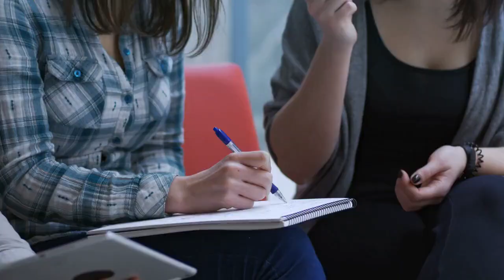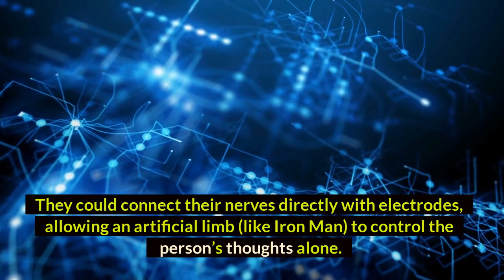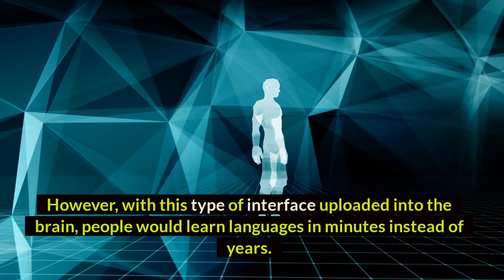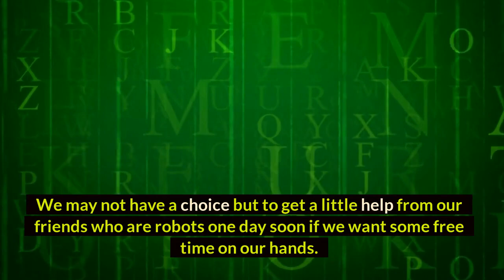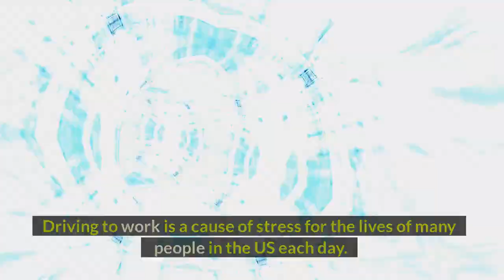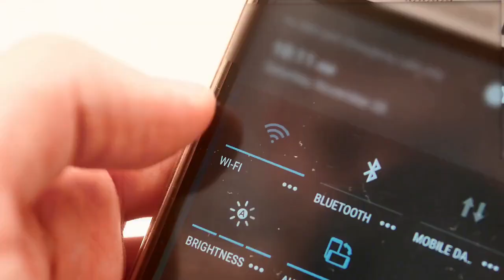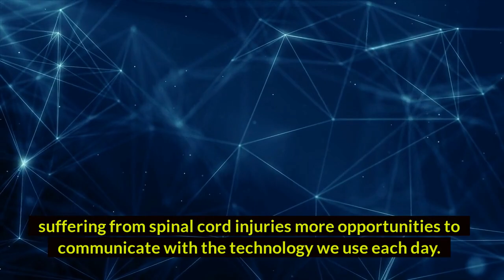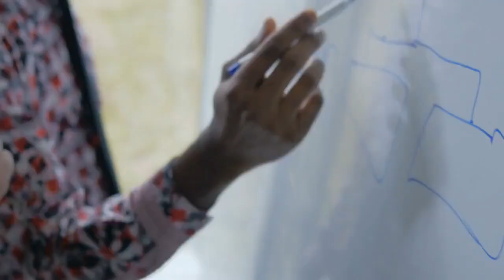🔥Elon Musk's 5 Most Ambitious Ideas for the Future | Top 5 Elon Musk Future Plan | Smart Earns🔥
Hey!
In this video, I'm going to show you Elon Musk's 5 most Ambitious Ideas for the Future. If You watch this full video you will know Elon Musk's Ambitious, Elon musk future plan. We're going to take a look at five of his most exciting plans in this article. The Technology behind Elon Musk's next big thing. Neuralink is the newest project from Elon Musk. The Company's mission is to create brain computer interfaces that can upload and download thoughts. If the company succeeds, there are many ways this technology could change our world. So watch this video and know about Elon Musk future ambitious.

👉I hope You enjoy this full video and If You have any question or any confusion about this video You can let me know by comment👈

🔥Thank You Everyone for stay with me and watch all videos🔥